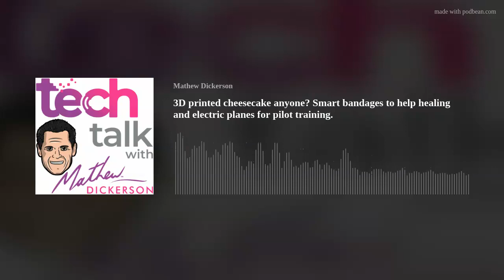3D printed cheesecake anyone? Smart bandages to help healing and electric planes for pilot training.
Gordon Moore, Intel co-founder and famous for Moore’s Law, moves to Silicon heaven.
Electric planes transform pilot training.
Smart bandage electrifies the process of healing wounds.
3D printed cheesecake. Mmmm. Cheesecake.
If you like your teddy bears, you might like this new anti-anxiety device.
Clearview has 30 billion images being used by law enforcement for facial recognition.
Driverless cars may see around corners.
Tesla has delivered what Apple couldn’t – a wireless charging platform.
Telstra and CBA team up to try and thwart scammers.